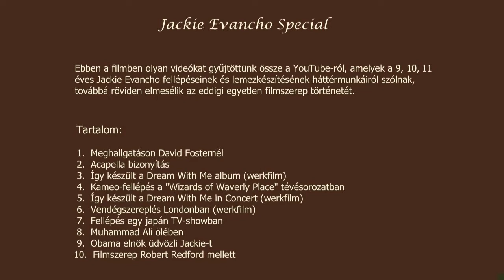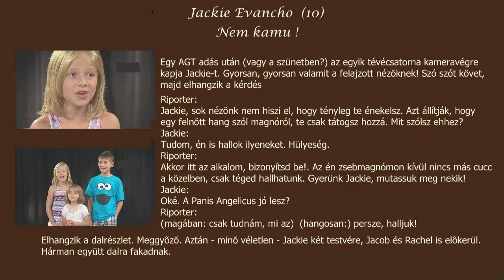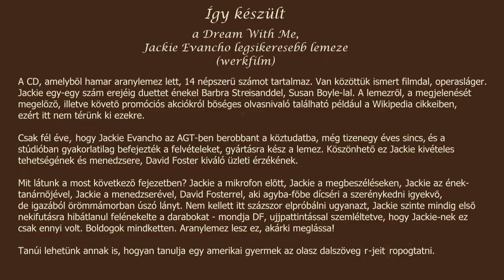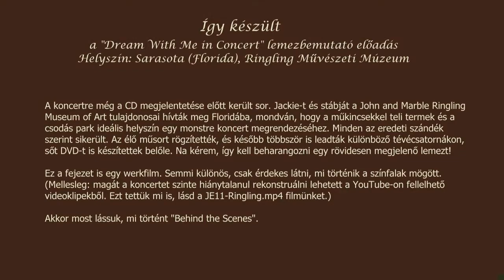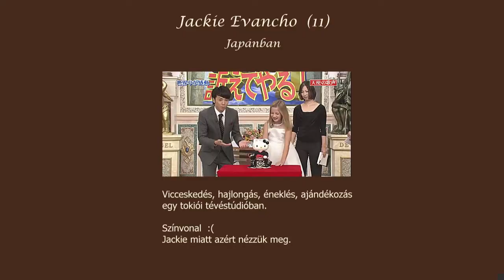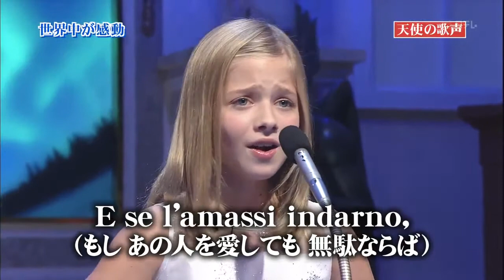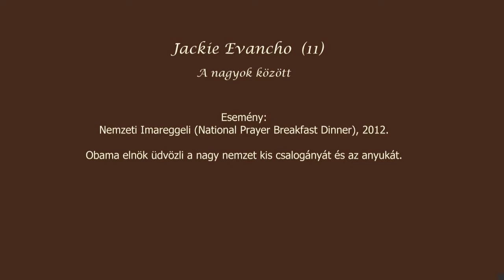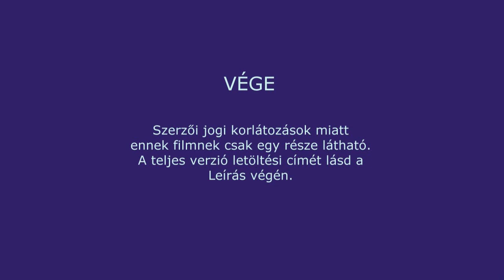Jackie Evancho 9-11 éves, Special - Így kezdődött 13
Many thanks to everybody whose videos uploaded in the past years I have used in this compilation without any notice.
Köszönet mindazoknak, akiknek az elmúlt években feltöltött videóit ebben az összeállításban értesítés nélkül felhasználtam.
Videók a 9, 10, 11 éves Jackie Evancho életéből.
Nevezetes események, érdekességek, háttérmunkák, filmszerep.
Az itt látott verzióból szerzői jogi akadályok miatt kimaradt néhány rész.